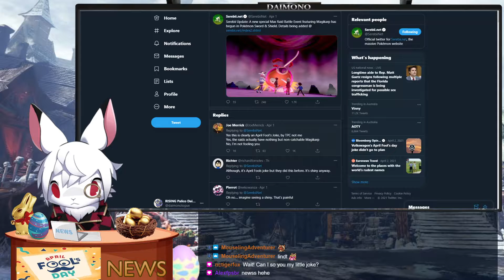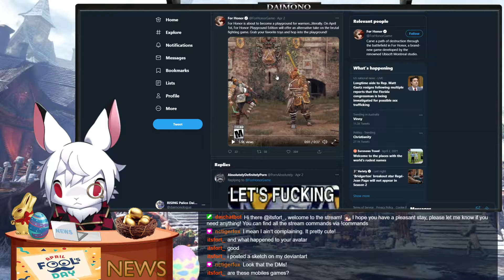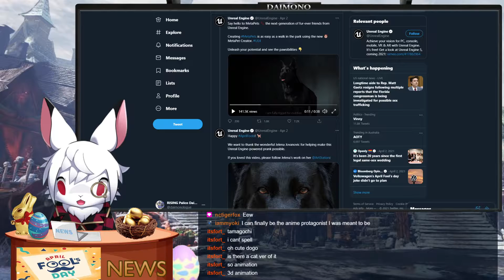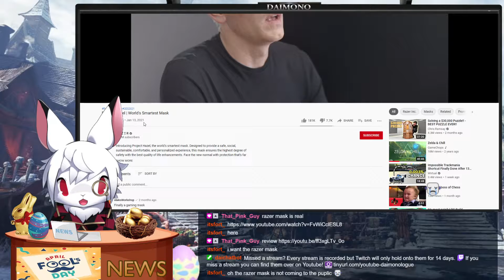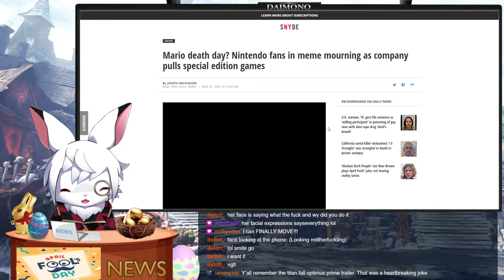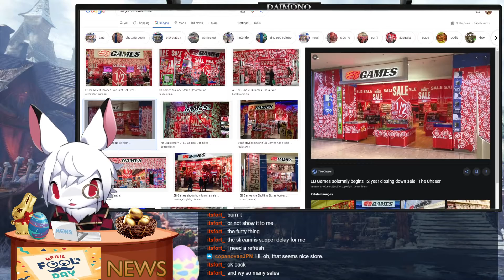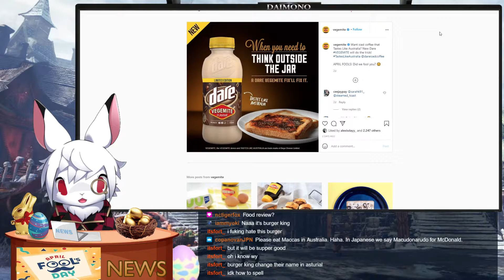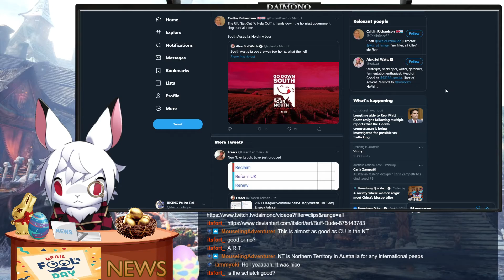Gaming News - 03/04/21 - APRIL FOOLS ROUND UP!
Daimono covers the Gaming News of the day! Recorded live on Stream!